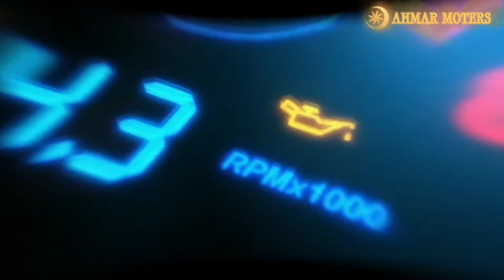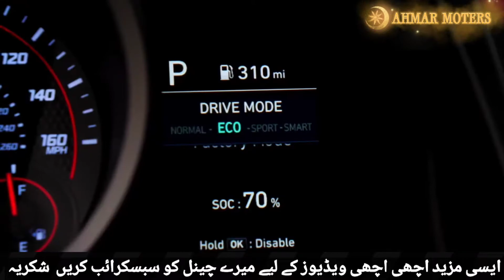HYUNDAI LAUNCH 1.6L ELANTRA || confirmed launch date || full review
we have the best news for Hyundai fans in the house a 1.6 litre variant of Hyundai Elantra will be here next month the uncoming 1.6  will complete with the lower variants of corolla and Civic and the top variants of yaris and city

he is  launched it first c segment sedan in March 2021 according to the sales figures of Pama   sold 2784 units of Elantra in a year the new sedan has come along way from 46 sales in March 2021 to 312 shares in February 2022